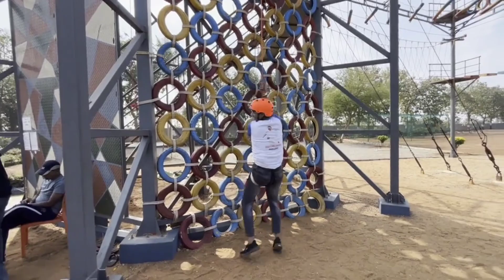Medicos on trip | Vimal resort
It is my vlog number 11 , in this vedio we friends are going on college trip to vimal resort,  gadag , karnataka.
We have enjoyed alot in this trip, watch the video and if you like the video.

kam karo enjoy karo life is all about that :- Mudit